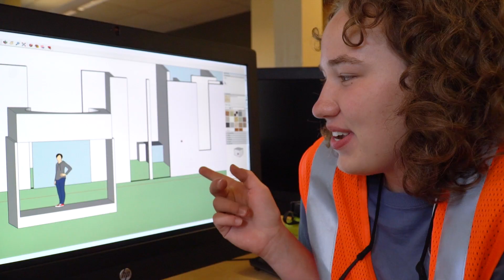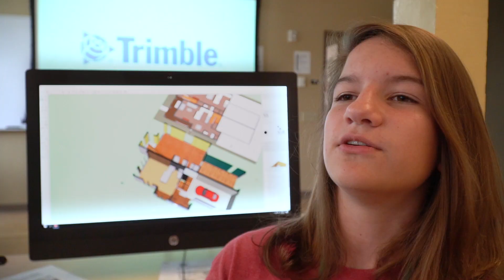CSU Women in Construction Management Summer Institute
WomenAtColoradoState : The Construction Management Program at Colorado State University hosts a camp every summer exclusively for high school girls. At the Women in Construction Summer Institute they are introduced to the industry and given a taste of the different career paths they could follow.

Know more about the outstanding